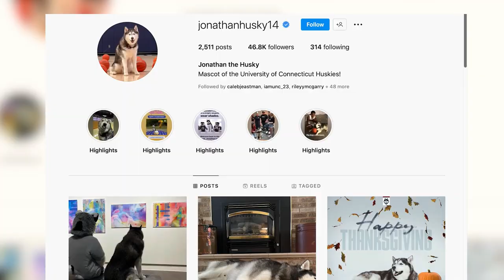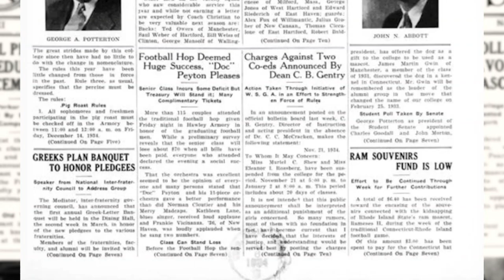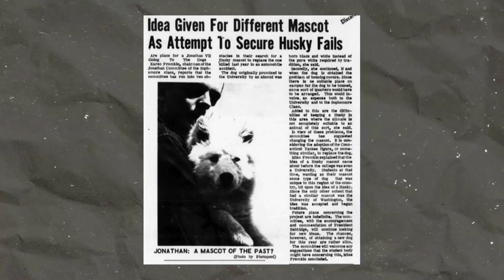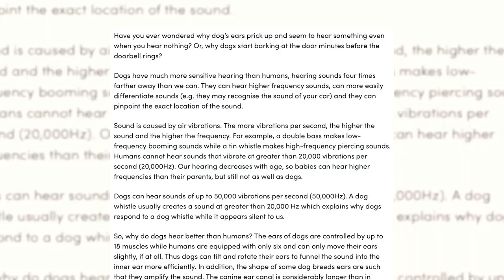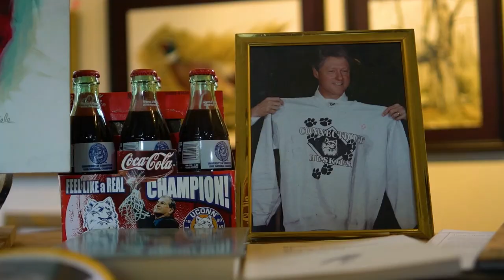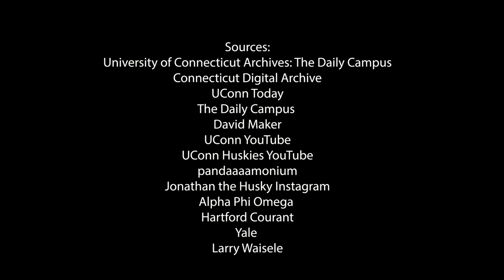The Story of Jonathan the Husky